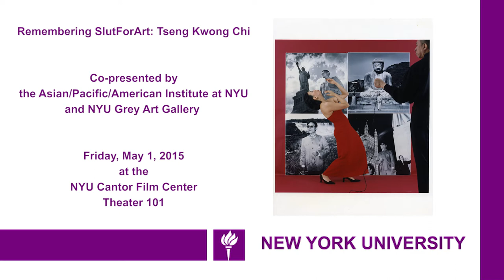Remembering SlutForArt: Tseng Kwong Chi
On May 1, 2015, A/P/A Institute at NYU hosted a conversation and screening on dance, performance, and art with Ping Chong, Bill T. Jones, Muna Tseng Dance Projects, and Karen Shimakawa (Performance Studies @ NYU).

The event began with an excerpt of the performance SlutForArt a.k.a.Ambiguous Ambassador choreographed and performed by Muna Tseng and conceived and directed by Ping Chong. The performance features the voiceover of the Tseng and Chong in an interview about Tseng Kwong Chi along with projected photographs in a deeply moving homage to the memory of an artist and brother who succumbed to the AIDS virus in 1990.

This was a unique opportunity to peer into Tseng Kwong Chi’s artistic collaboration with Bill T. Jones and Keith Haring on the famous Body Painting photographs taken in 1983, which will be on view at the Grey Art Gallery’s exhibition Tseng Kwong Chi: Performing for the Camera from April 21 through July 11.

This will be a unique opportunity to peer into Tseng Kwong Chi’s artistic collaboration with Jones and Keith Haring on the famous Body Painting photographs taken in 1983, which will be on view at the Grey Art Gallery’s exhibition Tseng Kwong Chi: Performing for the Camera from April 21 through July 11. Jones will be sharing little seen footage of the artists working together with Haring.